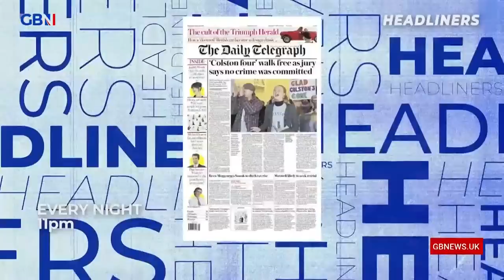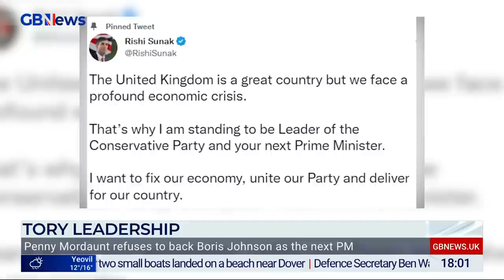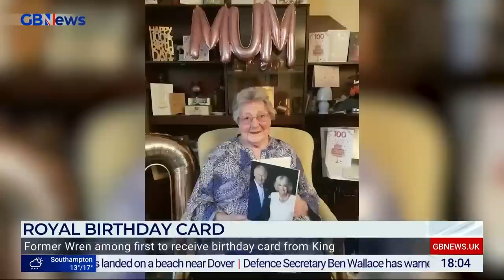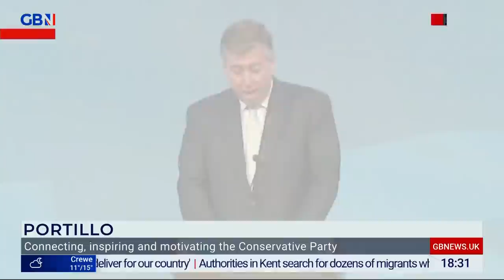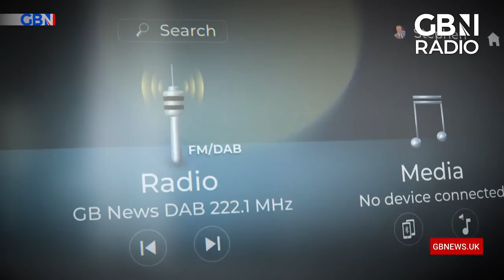Portillo Highlights | Sunday 23rd October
Join Michael Portillo and guests for a relaxed look at the world of politics, culture and the arts.